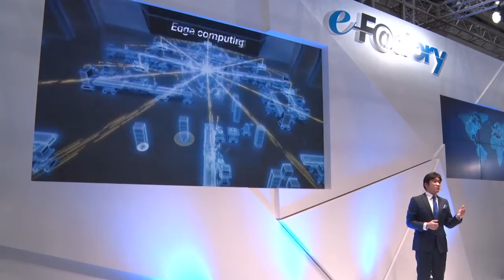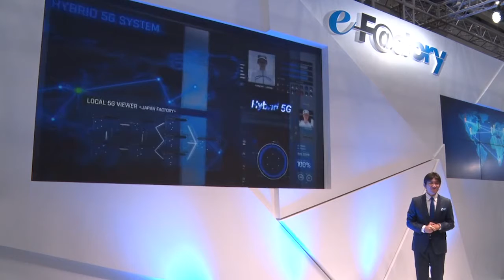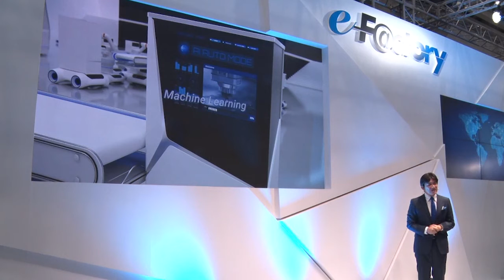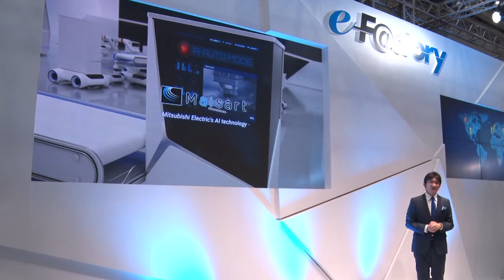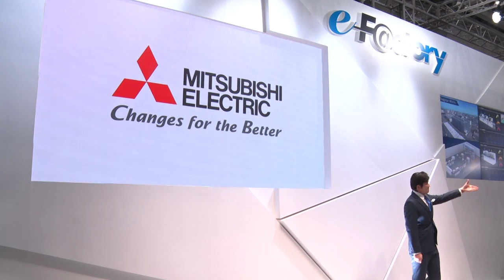IIFES2019 メインステージ (MITSUBISHI ELECTRIC Factory Automation)